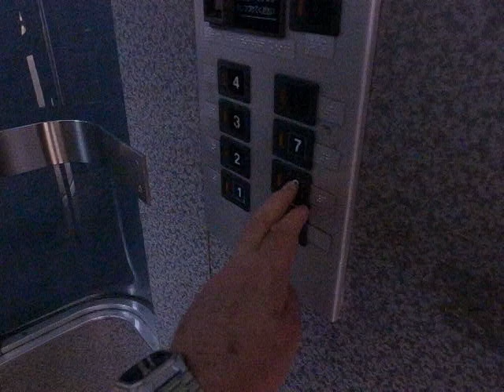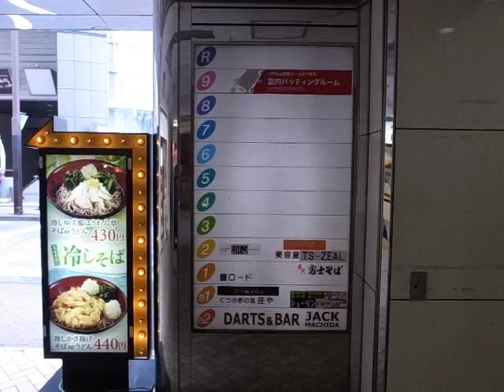JV-71 町田の使えないエレベーター 190726